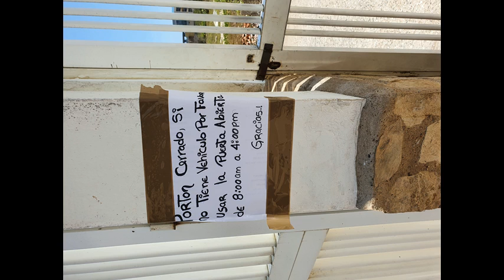* Tina Mix jack333333